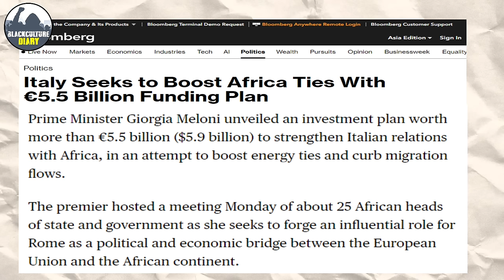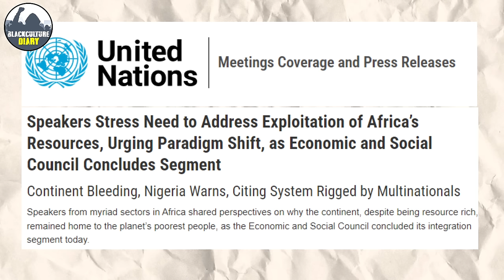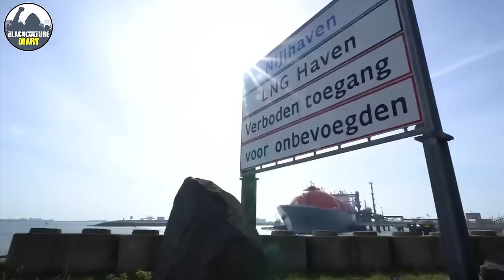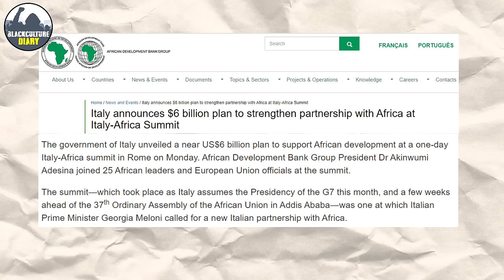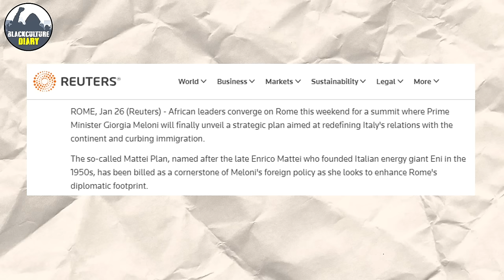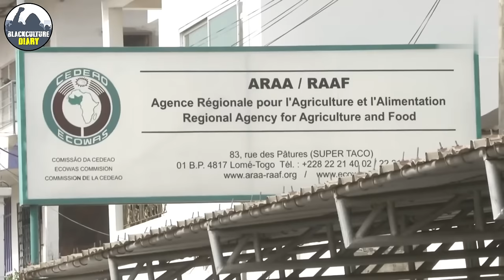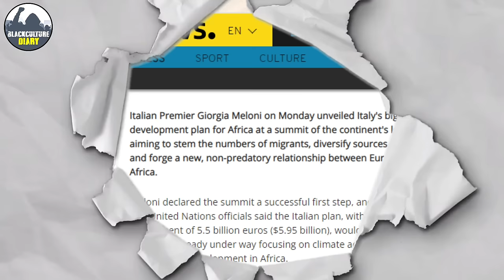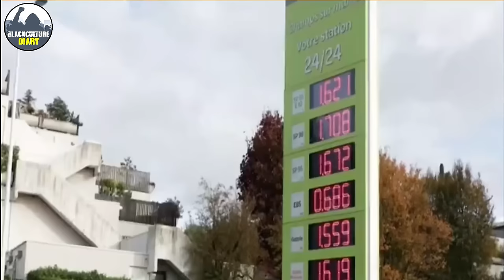Italy’s Secret Plans To Buy Africa Has Been Revealed